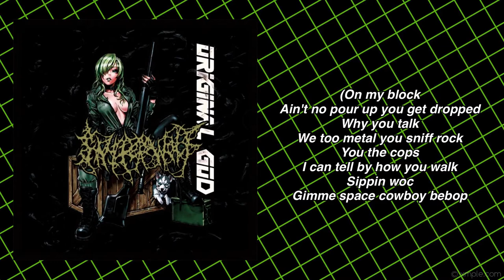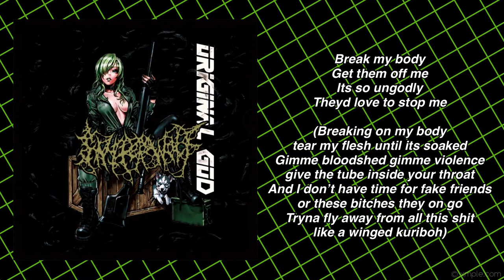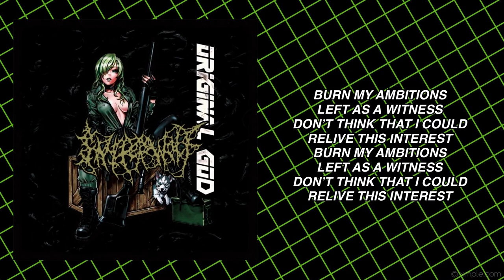Original God - Sniper Wolf (lyrics)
Original god sniper wolf lyric video

 ! Important !